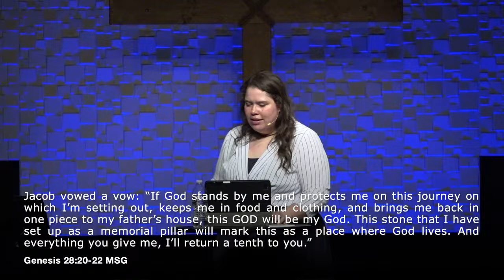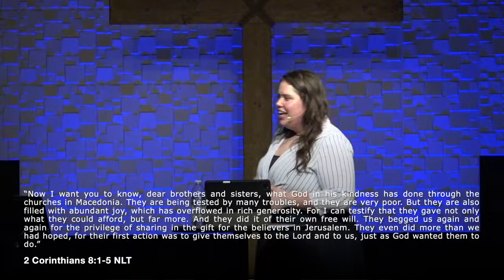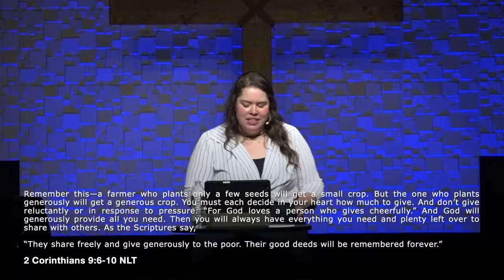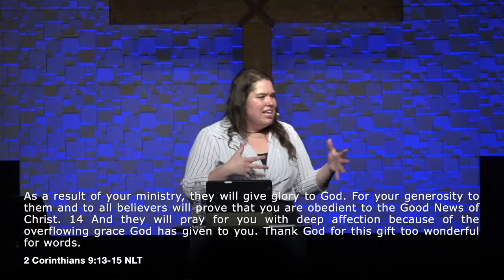His Kingdom Come | Pastor Amanda Hale | Neighborhood Church